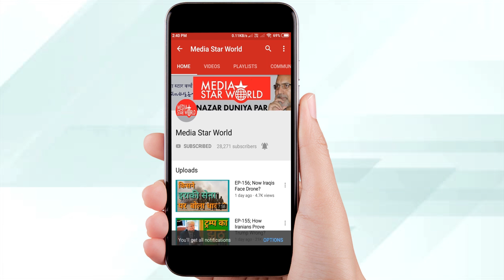EP-185; Why Sheikh Zakzaky Suddenly Left?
शेख ज़कज़की अचानक क्यों वापस चले गए?
मोहम्मद अहमद काज़मी द्वारा "नज़र दुनीया पर" कार्यक्रम में नाइजीरिया के शिया धर्म गुरु शेख ज़कज़की और उनकी पत्नी ज़ीनत ज़कज़की के गुड़गांव स्थित मेदांता अस्पताल से इलाज के बिना अचानक स्वदेश वापसी पर एक विशेष रिपोर्ट दी गयी है। उन्होंने शिकायत की थी की  नाइजीरियाई सरकार ने उनके इलाज के बारे में झूठ बोलै है और मेदांता अस्पताल में नाइजीरिया और भारत के ख़ुफ़िया अधिकारीयों ने कैद कर रखा है। उन्होंने इस पूरी प्रक्रिया पर अविश्वास का संकेत दिया। रिपोर्ट में 15 अगस्त 2019 को शेख ज़कज़की के अंतिम वीडियो संदेश को शामिल किया गया, जो देश छोड़ने से पहले दिया गया था। इसके अलावा, डॉ शेजान अली हिमानी, जो की उन चार डॉक्टरों में शामिल थे जिन्होंने  इस साल अप्रैल में नाइजीरिया में शेख ज़कज़की और उनकी  उनकी स्वस्थ जांच की थी और मेदांता अस्पताल में मौजूद थे, के इंटरव्यू को भी शो में शामिल किया गया है।
“Nazar Duniya Par” by Mohammad Ahmad Kazmi carries a special report on sudden return of Sheikh Zakzaky to Nigeria without undergoing treatment at Medanta Hospital in Gurgaon. He indicated mistrust towards the intention of Nigerian government in sending him to the hospital and complaint of unfriendly surroundings due to heavy presence of Nigerian and Indian security officials. The report incorporated Sheikh Zakzaky’s last video message recorded on 15th August 2019, before leaving the country. Moreover, Dr. Shezan Ali Himani, one of the four doctors who examined him in April this year in Nigeria and was present in Medanta hospital was also interviewed in the show. He explained about his health situation and the unfriendly situation Sheikh Zakzaky went though.